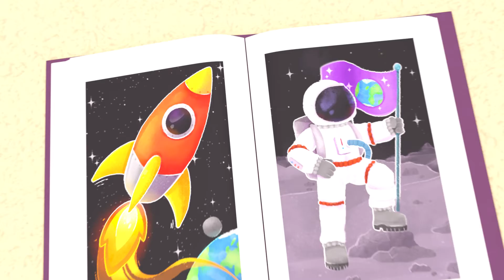Leggiamo un Libro | Cartoni animati e canzoni per bambini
Impara l'alfabeto e a contare i numeri, le forme, i colori, e i versi di animali e altre canzoni educative per i bambini!

Lellobee CITY FARM, per bambini di 2-5 anni: è una serie divertente e musicale per bambini in età prescolare. Ambientato nella fantastica micro-fattoria urbana, dove i bambini del quartiere si riuniscono per giocare, cantare, aiutarsi a vicenda e imparare.

La Fattoria Lellobee è curata da Mei: una nonna solare, amante della musica e del cibo. Non le piace nient'altro che insegnare alla sua avventurosa nipote Ella tutta la meravigliosa magia e il divertimento della fattoria. Il migliore amico di Ella, Rishi, un ragazzo timido ma curiosom, vive di fronte alla fattoria e passa tutto il suo tempo a divertirsi ed imparare con ogni nuova esperienza.

Ciascuno episodio esplora una vasta gamma di argomenti: dall'ambiente ""Come crescono le piante?"", a qualsiasi abilità di sviluppo sociale, emotiva ed educativa (cura, condivisione, nutrimento, pazienza, collaborazione, lavoro di squadra, esercizio), all'apprendimento più difficile (conteggio, ABC, versi degli animali).

Testi:
I libri noi amiam
Son belli da sfogliar
Ce ne sono a volontà!
Ti divertirai
Scegli quel che vuoi!
Tante storie nuove scoprirai!

Libro mio, ti aprirò
E ti scoprirò
Quanti colori che vedere puoi
Poi ti toccherò
Il dito passerò
C’è anche un pelo morbidoso sai!

E ti scoprirò
Volete leggere insieme a me?
Oh che succederà?
Che gran curiosità!
Mille avventure coi libri tu vivrai